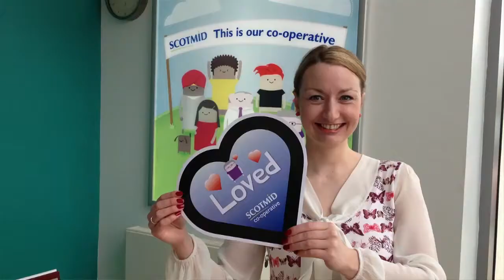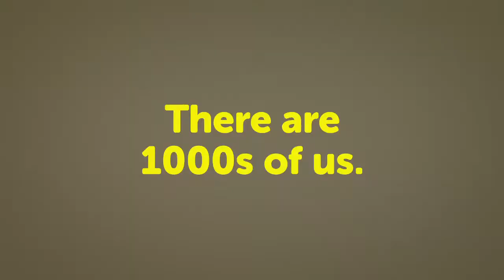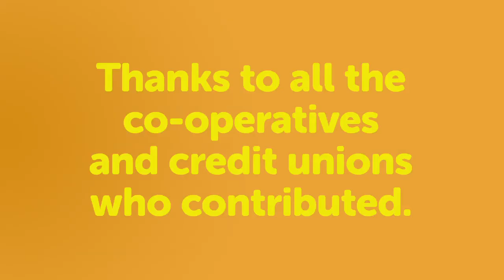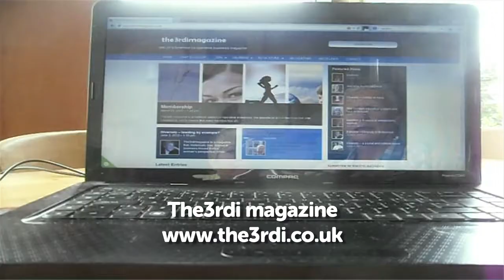Co-operatives Fortnight Collaborative Film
To help celebrate Co-operatives Fortnight and to promote the fantastic work that co-operatives do, more than 40 co-operatives and credit unions have collaborated to make this film. It is a truly co-operative film from start to finish.